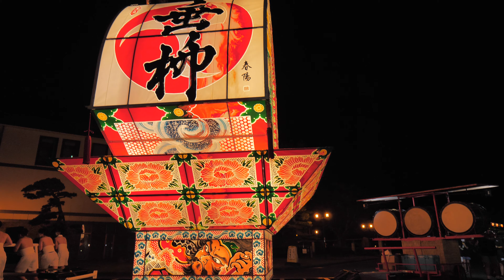【田舎館村ねぷたまつり】2022 青森県田舎館村【第45回】4K60P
2022年8月4日 青森県田舎館村で2019年以来3年ぶりに行われた“田舎館村ねぷたまつり”の合同運行の全編です。
今回は初出陣の“令和ねぷたー皆(かい)ー”など6台のねぷたが出陣して久しぶりに真夏の夜を盛り上げました。

訪れた時期:2022年8月4日

青森県の全市町村を網羅する映像紀行家。
青森全域(稀に他県)の絶景、秘境、祭り、文化、寺社仏閣等を高画質で週に1、2回、投稿しています。

・青森県津軽地方出身
・好物-りんご、文鳥
・趣味-ノープラン旅、サバゲ、撮影 、探検
・特技-限られた人しか出来ない奥義がある

※津軽弁と訛りで理解不能な言語があると思いますが、全動画字幕付きなのでご安心下さい。

使用カメラ・・・Panasonic LUMIX GH5
サムネイル・・・Panasonic LUMIX GH5
ジンバル　・・・Zhiyun Crane3 LAB
マイク　　・・・ZOOM H2n Handy Recorder
編集ソフト・・・Director Suite 365